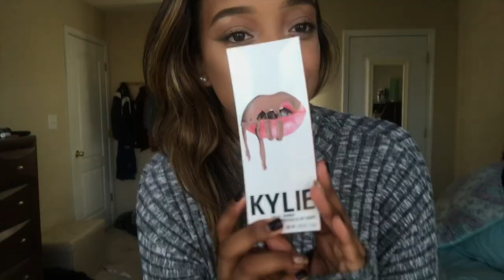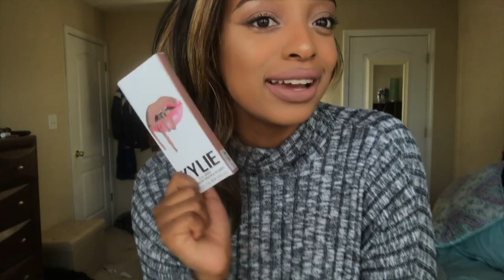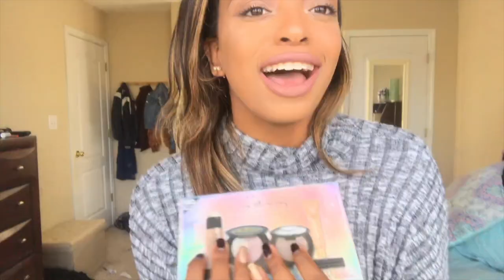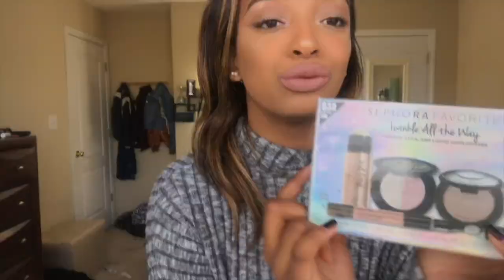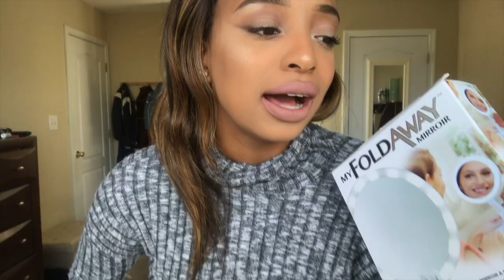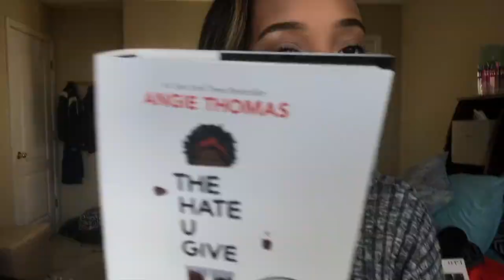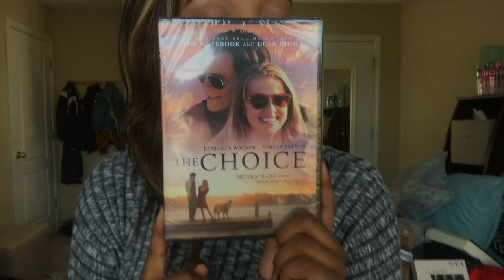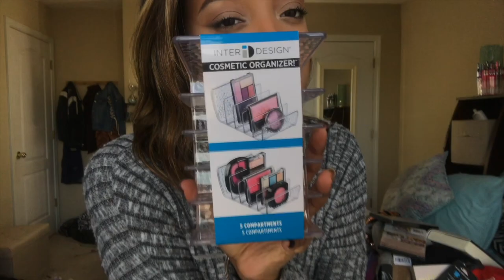WHAT I GOT FOR CHRISTMAS 2017! (KYLIE COSMETICS, VS PINK, SEPHORA, AEO, + MORE)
Yesterday was Christmas and I decided to film this video -LAST VID IN VLOGMAS SERIES LOL- to share with y'all what I got for Christmas as a 16 year old teenager. I got some pretty great stuff ranging from Kylie Cosmetics to VS Pink!

FACTS ABOUT ME: My name is Piper Jasmine, I'm 16 years old and enjoy watching other YouTubers such as Olivia Jade, Summer McKeen, Liyax, Margot Lee, Arlin Moore, + many more!!

SOCIAL MEDIAS:
SC: piper_jasmine